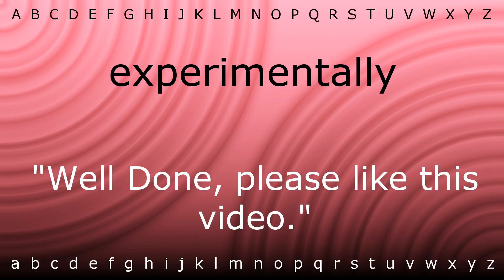How to say 'experimentally' with Zira.mp4